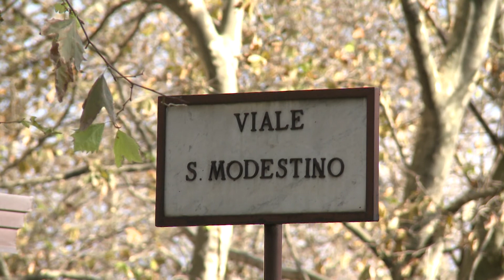NELLA TERRA DI MERCURIO 2°parte TD'I ch 97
Il nome Mercogliano sembra derivare da Mercurianum che, secondo alcuni studiosi, indicherebbe la presenza in questi luoghi di possedimenti, praedia, dei magistri mercuriales, i magistrati, prevalentemente liberti, che amministravano il culto di Mercurio.
Essendovi sorta dopo la guerra sannitica una colonia romana, il luogo conservò il nome del luogo dove, appunto si venerava il culto di Mercurio, fino al medioevo con la denominazione di "Castrum Mercuriani", da cui deriva il nome attuale. Il luogo, comunque, fino al XV secolo conserva anche nello stesso stemma civico, l'immagine del dio Mercurio. Di particolare importanza è una colonna militare romana ritrovata in località Alvanella che conferma la presenza di un'importante arteria viaria che conduceva (e conduce) a Napoli.